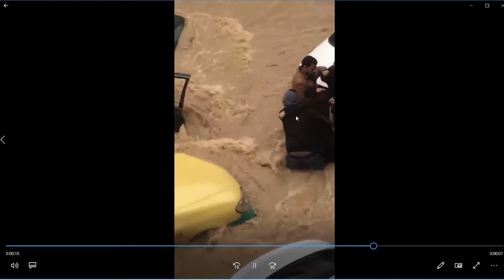انجازات امانة عمان في مكافحة الازمات عمان تغرق بسبب الامطار الغزيرة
استاء عدد من الناس بسبب الهجوم و الغضب الذي انصب على امانة عمان في الاونة الاخيرة بسبب الفياضانات التي اغرقت شوارع عمان بسبب الامطار الغزيرة في الاردن ...
لكن انا ارى ان الجميع مسؤول و على رأسهم امانة عمان ...
لماذا نذكر امين عمان في العتب و اللوم ... ليس لشخصه فالموضوع ليس شخصي ابدا ... ولكنه هو رأس الهرم في الأمانة و هو ممثل امانة عمان ...

العتب كبير على امانة عمان و جميع الجهات المسؤولة ...
الله يعوض على المتضررين  و يرحم المتوفي